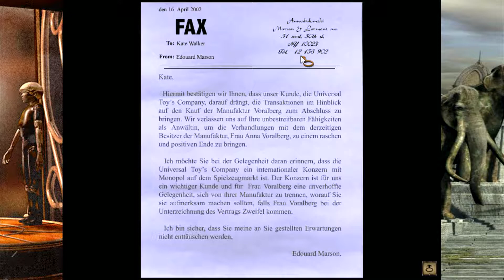Syberia 🐘[019] (LP) - Ich bin genervt!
Ausrüstung:
GPU: Asus Strix-GTX 970
CUP: Intel Core i7-6700 CPU @ 3,4GHz
Speicher: 16,00 GB RAM
System: Win 8.1
Aufnahme: OBS
Headset: G430
Mic: Samson Meteor